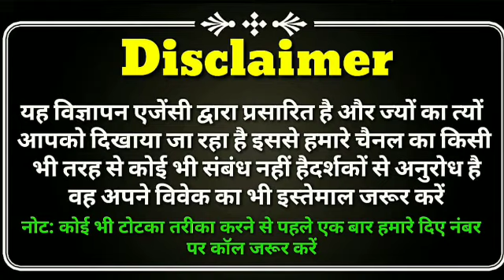बिछड़ा हुआ प्यार एक पल न रह पाएगा आपके बिना | How to get lost love back | Love Guru Mk +91-9988704411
Kya aap apne lover se pyar karte hai or aap oske bina nahi reh sakte. kya aapka pyar aapko chod kar chala gya hai kya aap apne pyar ko wapis apni zindgi me pana chahte hai to fir aaj ki hamari video ko dekhna na bhule mai aaj apne pyar ko pane ke upay ko lekar aaya hu. jo aapke liye bade upyogi sabit ho sakte hai agar aapne hamari video ko pura dekh liya. agar aapka pyar aapko ignor karta hai aap apne pyar ko safal banana chahte hai to ye tarike aapke liye bade faydemand hai